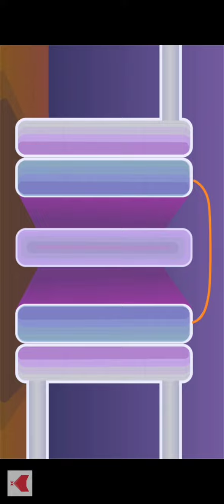Fuel cell car mechanism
full video in above link

fuel cell vs battery car